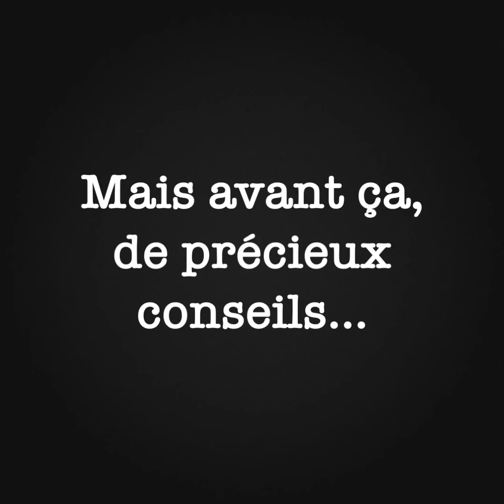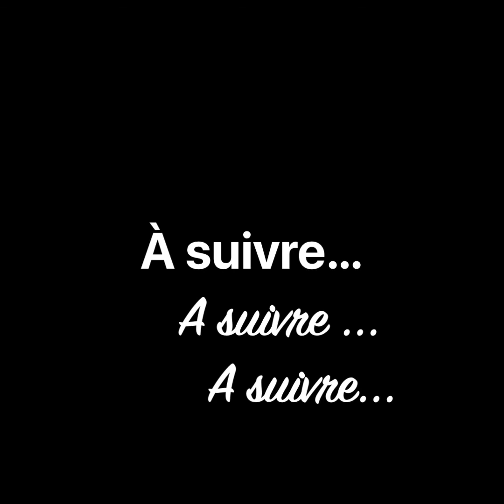Tournoi U8/U9 à SOISSON 5ème match